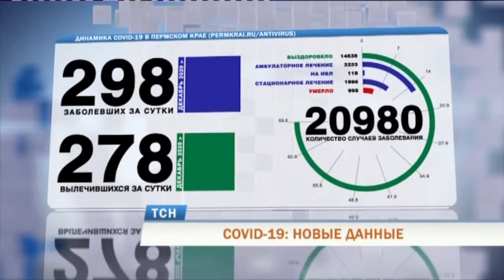Коронавирус в Прикамье: хроника эпидемии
За сутки в Пермском крае выявлено 298 новых случаев ковид-инфекции. 14 пациентов за сутки скончались, 278 выздоровели. В стационарах края сейчас проходят лечение от коронавируса 2 114 пациентов, из них 118 на ИВЛ.